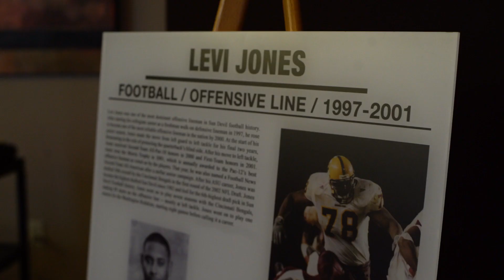SunDevil4Life Levi Jones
Sun Devil Football offensive lineman Levi Jones reflects on his time as a student-athlete at ASU